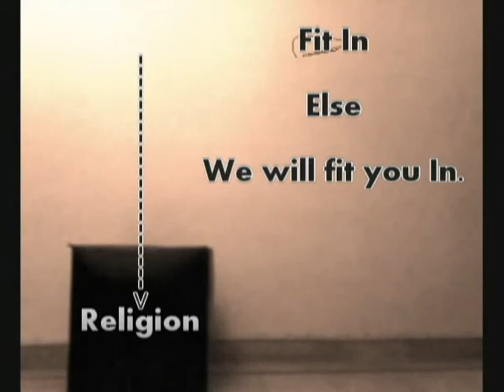Parade Box (Official Selection in France Mobile Film Festival) - 1 Minute Short Film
1 Minute short film, Parade Box. This film was shot by mobile camera, Nokia N70.
Artist: Nitten
Script n Direction: Shitij.